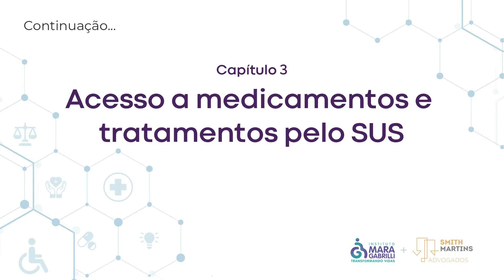Saúde Para Todos - Capítulo 3 - Parte 4/4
saúdeparatodos é um e-book acessível, realizado em parceria entre o Instituto Mara Gabrilli e Smith Martins Advogados.
Na série de 7 capítulos, você vai conhecer tudo sobre o acesso à saúde no Brasil e sobre o SUS.
Acesso à informação também é acesso à saúde: aperte o play e vem aprender com a gente!

Tradução em Libras: Karen Santos